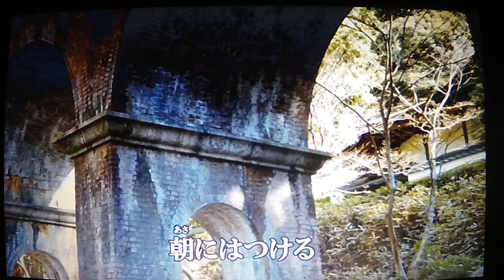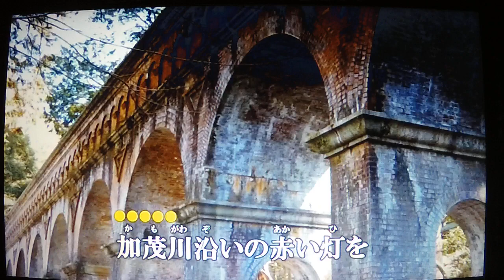【新曲】京の夜嵐 ★水沢明美 4/3日発売 Cover🎤ai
duranta100さんより動画をお借りしました・・有難うございました